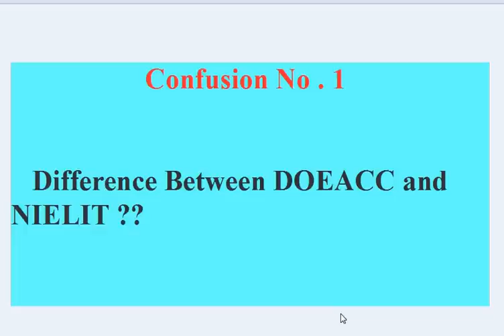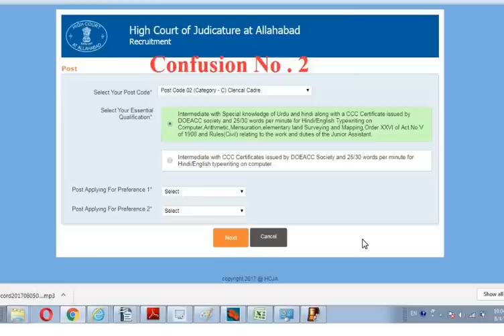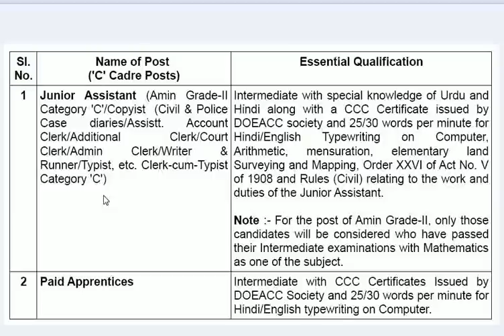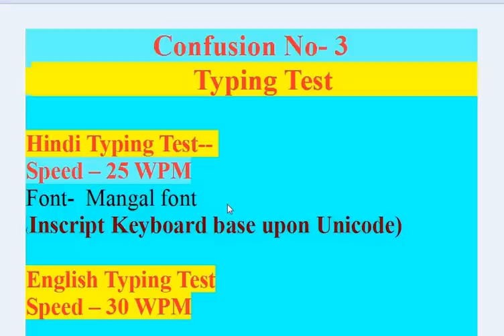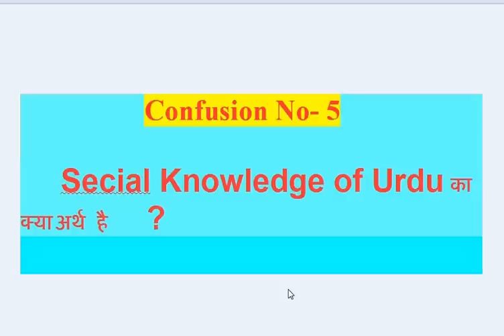Allahabad High Court Form भरने से पहले ही Confusion?? ।। आइये Confusion दूर करते है ।।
In this video I describe about Confusion and How to correct fill Online Form of Allahabad High Court Vacancy and also discussed new notification of High Court Allahabad, huge no.of total vacancy. good opportunities for candidate.